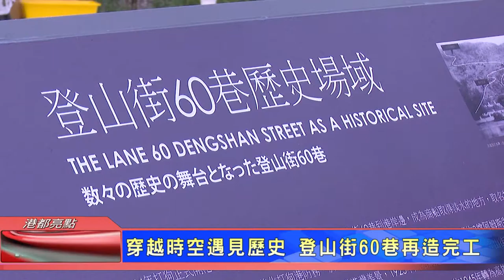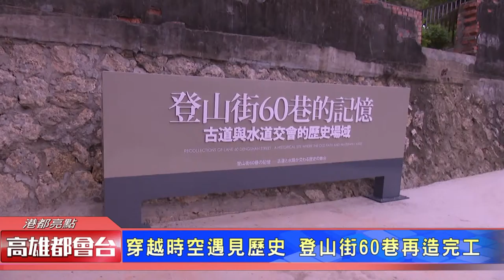1061002【港都新聞】 穿越時空遇見歷史 登山街60巷再造完工